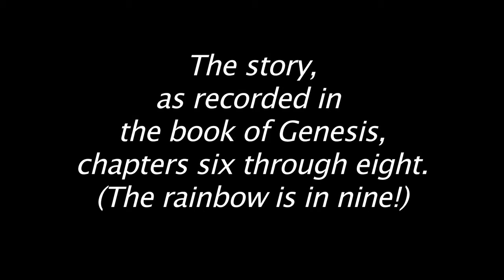Buckets of Cold Water from Singapore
Noah's real story. The backstory behind every disaster movie is this story...the great flood. God's response to our evil, and one good man in the middle of the mess.